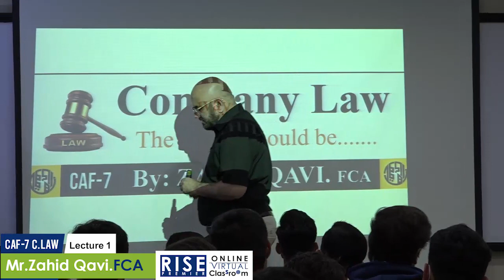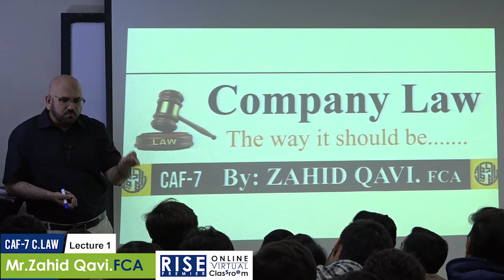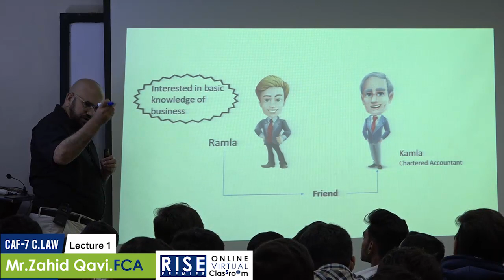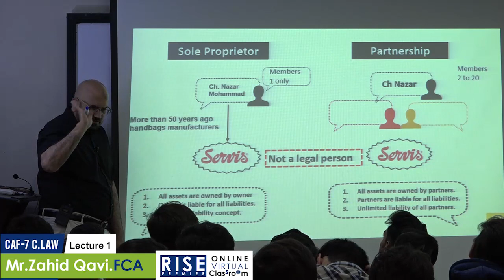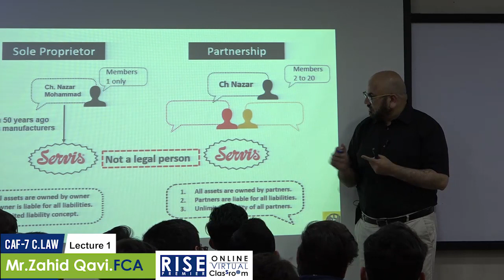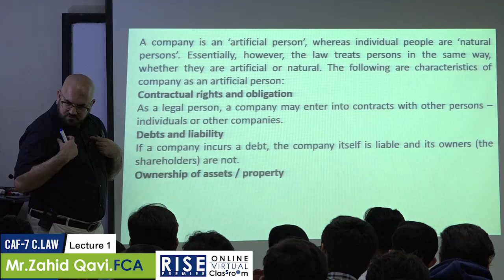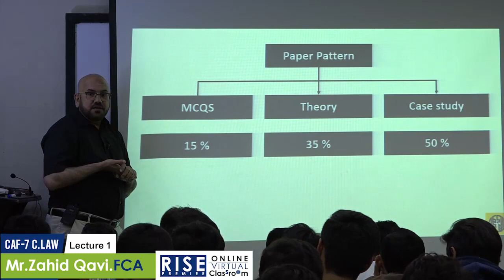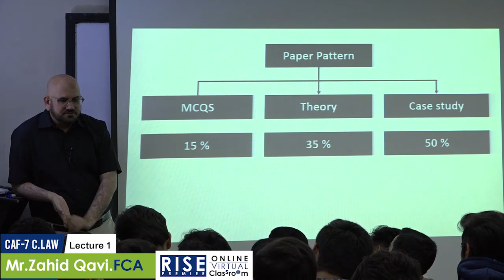CAF7 (CLAW) Lecture 1 for Sep 2023 Attempt By Sir Zahid Qavi FCA